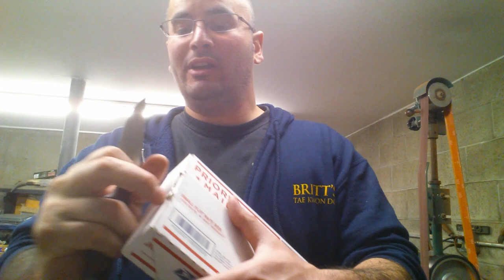UnBoxing Smokeater908 Style!!!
What you are about to see contains MASSIVE amounts of AWESOMENESS!!!